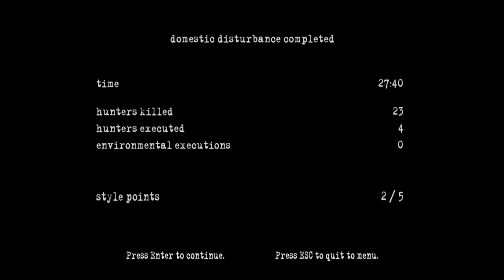Manhunt Two (Mission Fourteen - Domestic Disturbance)